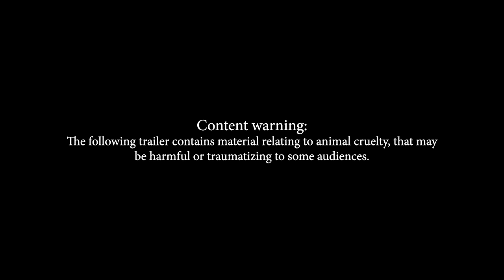The Little Grey Film | Official Trailer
A little film about Australia's biggest shame; greyhound racing.

Premiering at MO’s Desert Clubhouse on Sunday 29th Oct. 100% of ticket profits donated to greyhound charity organisations

Featuring: Annie Hendley, Lisa White, Wendy Little, Georgie Purcell, Amy Macmahon, Janna Imperial, Jess Briskie and Mikael Wedemeyer.

A Bad Publicity Production
Directed by Indy Davies
Director of Photography: Brodie Ramsay & Ella Tubman
First Assistant Camera: Jamie Lee Tipo
Colour Grade: Peachy Keen Colour